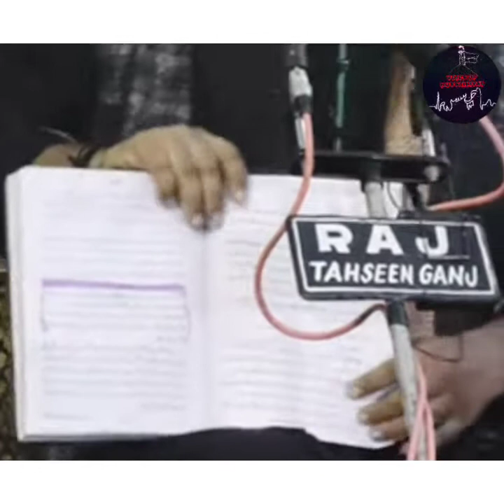Ya Ali - Masha allah - Yaadgaar majlis - Maulana -Shahid Rizvi